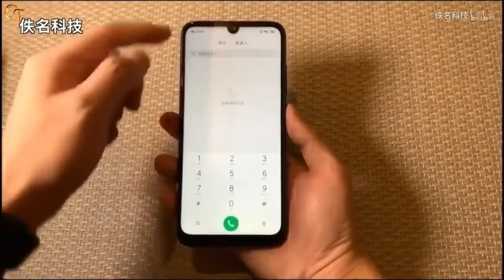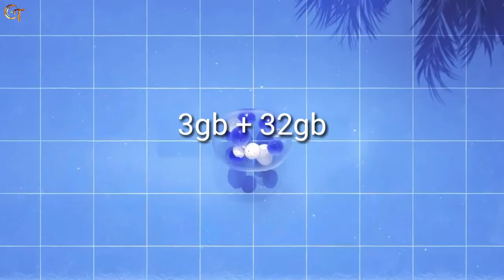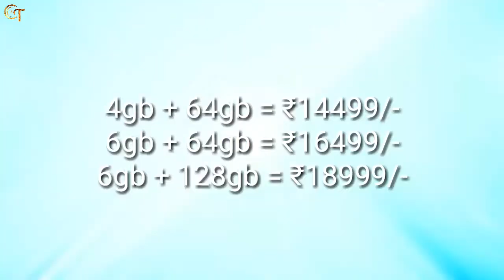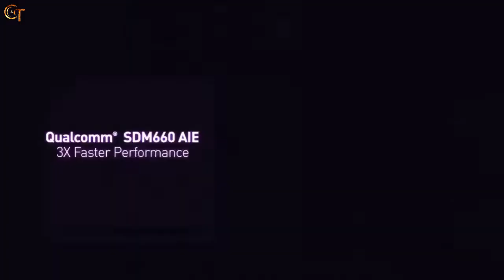TOP 5 BEST GAMING SMARTPHONES FOR PUBG UNDER Rs.15000/- || 2019 || BEST MOBILES FOR PUBG!!!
Hi dosto, main aaj aapko ish video main Top 5 Gaming Mobiles ke barein main bataya hain jo aap sirf 15000 ke under kharid sakte ho.

Thanks

© CooL & Techy